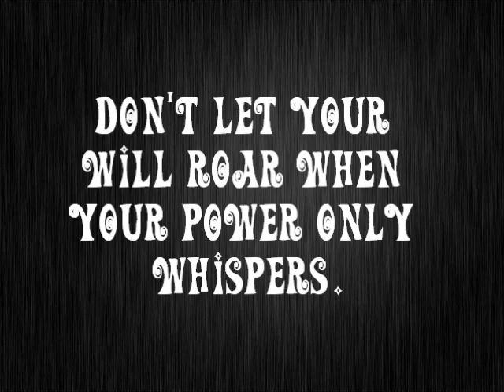TITANS 3rd YEAR ROARING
This is our montage for TESL Welcoming Party.
TESL TITANS Intake September 2011